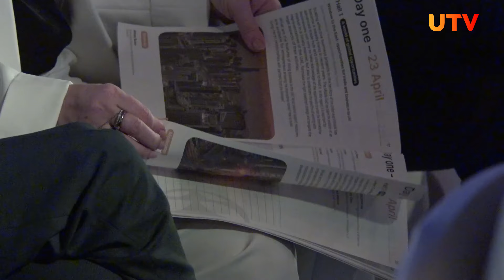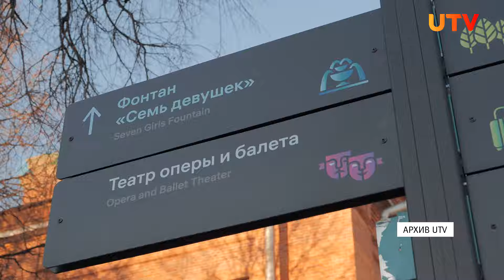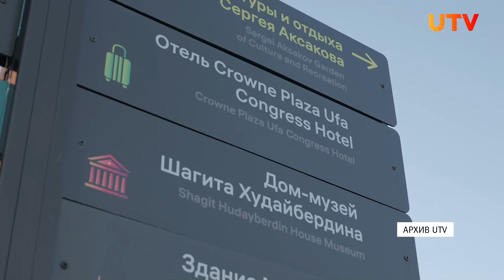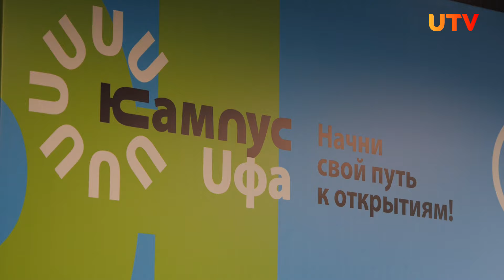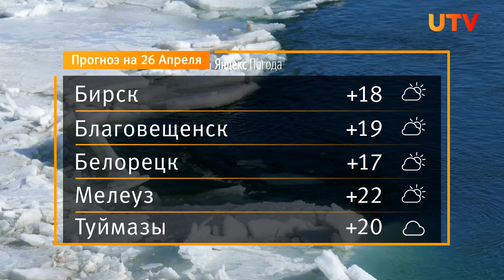Новости Уфы и Башкирии 25.04.24: единый стиль, гимн, собаки-поводыри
Смотрите в выпуске:

00:00 - Анонс
02:48 – Летние веранды ресторанов и кафе на гостевых улицах Уфы оформят в едином стиле к юбилею столицы
04:47 – Жители Башкирии могут написать гимн Уфы и выиграть деньги
07:47 – С какими проблемами сталкиваются владельцы собак-поводырей?